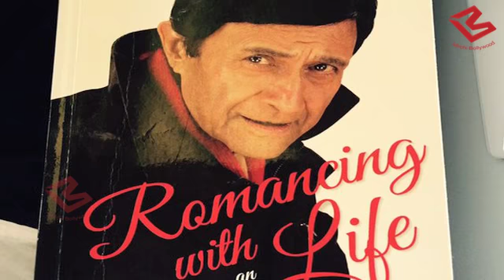Dev Anand B'DAY Special: Unforgtable love story of Dev Anand -Suraiya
Life, in all its glory, was a celebration for Dev Anand, who lived it at a pace that would have rendered most other mortals breathless.
His love life was nothing short of an epic story. He may have married his Taxi Driver costar Kalpana Karthik but his first love was Suraiya, the iconic singer/actress of the 1940s.